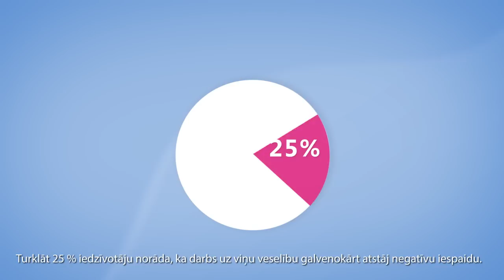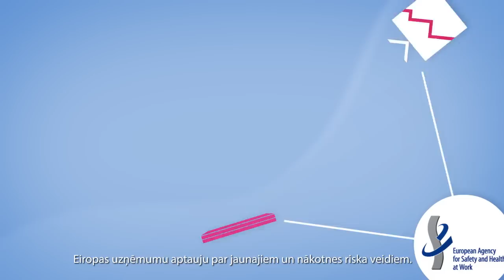LV - EU-OSHA — Eiropas Darba drošības un veselības aizsardzības aģentūra: ar ko mēs nodarbojamies.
Eiropas Darba drošības un veselības aizsardzības aģentūra (EU-OSHA) ir apņēmusies padarīt Eiropu par drošāku, veselībai nekaitīgāku un produktīvāku vietu darbam.